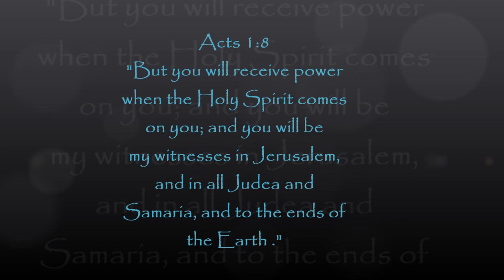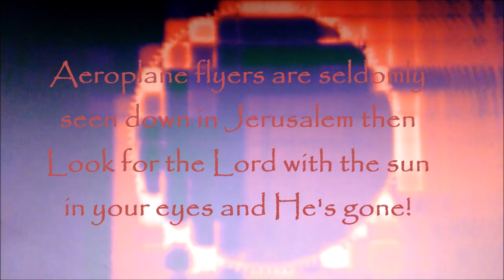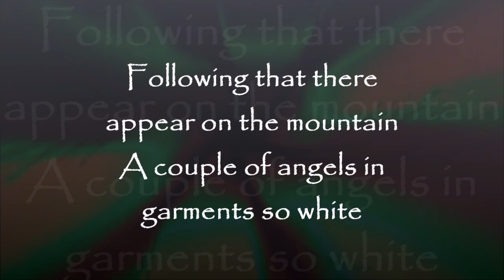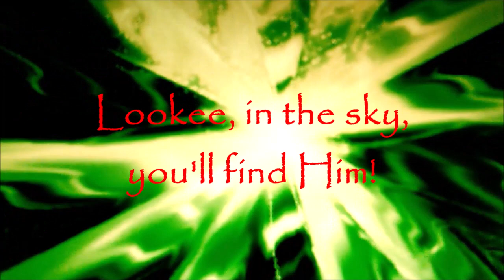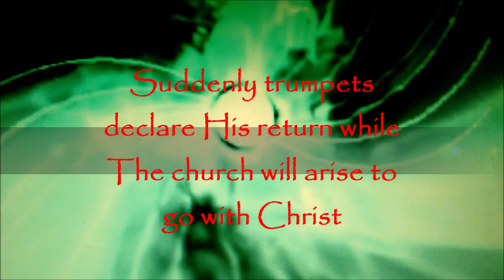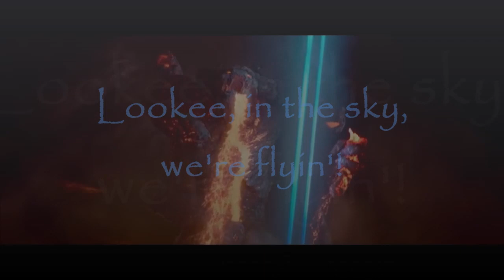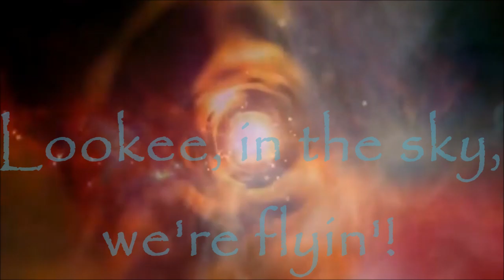L. S. F. APOLOGETIX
L.S.F.
Parody of "Lucy in the Sky with Diamonds" performed by Elton John
and written by John Lennon & Paul McCartney
(Acts 1:1-12)

Picture yourself on the Mount called Olivet
You're standin' with Jesus ... a marvelous time
Then while you talk He begins to rise slowly
And gives you His final goodbyes
Aeroplane flyers are seldomly seen down in Jerusalem then
Look for the Lord with the sun in your eyes and He's gone!

Lookee, in the sky, He's flyin'!
Ohhhhh

Following that there appear on the mountain
A couple of angels in garments so white
"Ye men of Galilee," they say, "please tell us
"How come you still stare at the sky?
"Soon He'll be back, He'll appear as before
"Where He was taken away
"When He comes back, He'll descend through the clouds."
Then they're gone!

Lookee, in the sky, you'll find Him!
Ohhhhh

LEAD

Then they're gone!

Lookee, in the sky, you'll find ... huh?
Ohhhhh ohh

Scriptures foretell of a day we'll be taken
"The Rapture," we call it -- it's looking past time
Suddenly trumpets declare His return while
The church will arise to go with Christ

Lookee, in the sky, we're flyin'!
Ohhhhh ohh

Lookee, in the sky, we're flyin'!  (Oh oh, just lookee-ee!)
Ohhhhh ohh

Acts 1:8
But you will receive power when the Holy Spirit comes on you; and you will be
my witnesses in Jerusalem, and in all Judea and Samaria, and to the ends of the
earth."